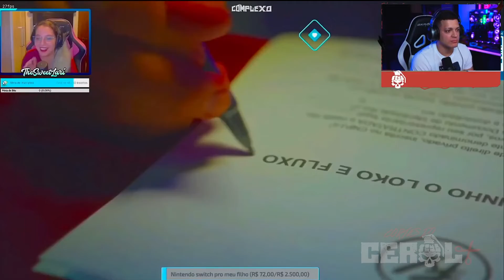CEROL REACT: REAÇOES DE STREAMERS COM O ANUNCIO DO PAULINHO LOKO NO FLUXO